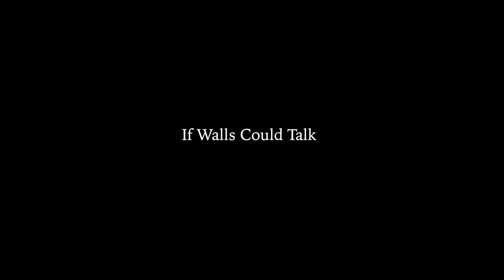Raymond F. Vennare Artist Statement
When I was young, I was obsessed with the study of archaeology, anthropology and art. The tangible artifacts left behind by those who came before us. I was devoted to aesthetics and comparative mythology. I was enamored with philosophy and the universal mind. The rise and fall and destiny of societies and cultures.

My work has since come to embody those interests and to symbolize that journey. A metaphorical excavation. A process of discovery and conceptual archaeology. These paintings are revealed to me one layer at a time. They are not painted but uncovered. They are exposed. They are unveiled.

Raymond F. Vennare, June 2020